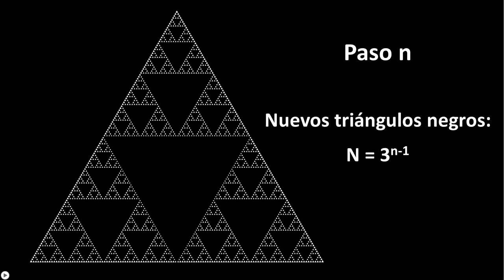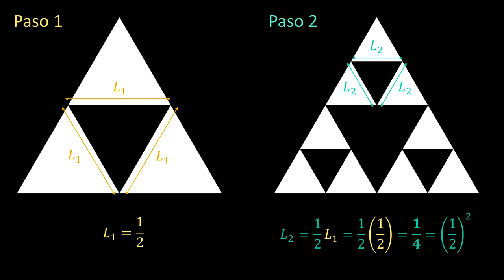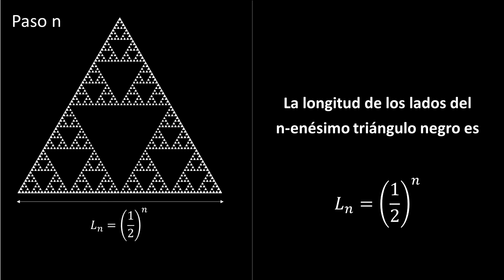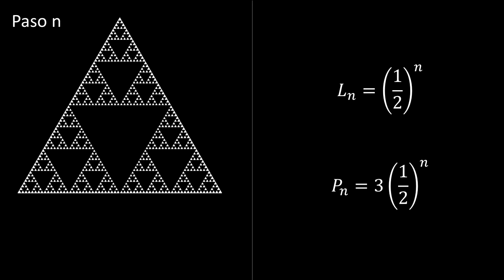Perímetro de los triángulos iluminados - Cálculo diferencial e integral 1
En el video se te explica los procedimientos algebraicos para obtener el perímetro de cada nuevo triángulo iluminado; presta atención a éste para que identifiques algunas de sus regularidades.